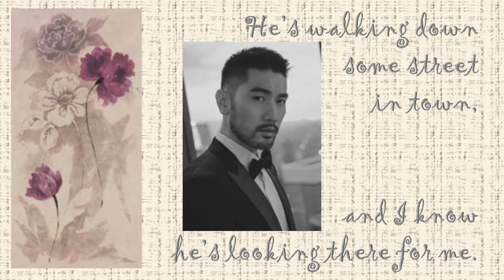Connie Francis - WHERE THE BOYS ARE (AWESOME ASIANS) - Lyric Video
Connie was also a co-star in the 1960 film about midwestern college girls on Spring Break in Florida.   The movie was released in late December, during Winter Break, LOL.

Song: Where the Boys Are
Artist: Connie Francis
From the 1960 film “Where the Boys Are”
Songwriters: Neil Sedaka and Howard Greenfield
Album: Among My Souvenirs
Release date: 1989

My YouTube channel is a not-for-profit channel, and the music videos I make are to enjoyably inspire or enhance appreciation for music, poems and other literature, photography, and art.